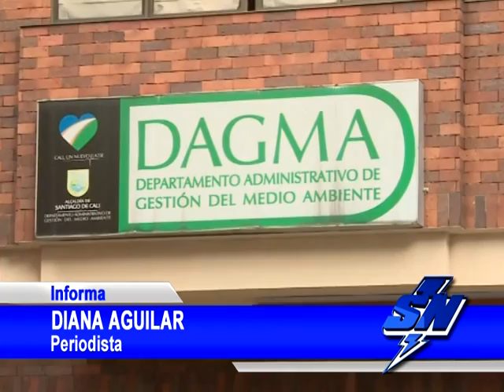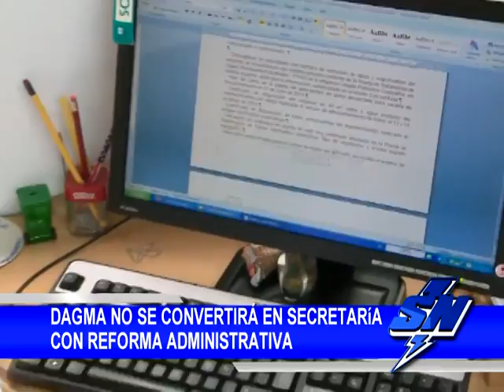Dagma no se convertirá en secretaria, pero ya no manejara tema de servicios públicos